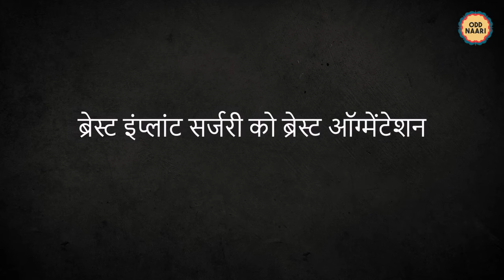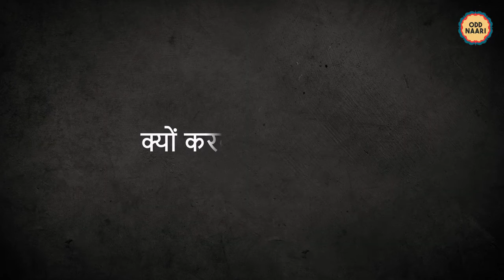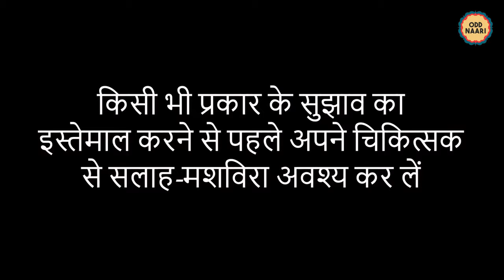Dr. Amit Gupta's Interview on Oddnaari | कैसे होती हैं Breast Enlargement Surgery सुनिए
Dr. Amit Gupta's Interview on Oddnari | कैसे होती हैं Breast Enlargement Surgery सुनिए

Breast Augmentation, also known as “augmentation mammoplasty” is a cosmetic surgical procedure that increases breast size. We talked to the doctor and tried to understand the entire process. We also discussed the experience with a patient who had undergone this surgery.

Procedure Duration:- 25 to 30 min

Precautions after the procedure:- you can start your gym and heavy activities after 7 days.
Final Shape:- It takes 2 to 3 weeks to get a final shape or result.

𝗗𝗿. 𝗔𝗺𝗶𝘁 𝗚𝘂𝗽𝘁𝗮 (𝗙𝗼𝘂𝗻𝗱𝗲𝗿 & 𝗗𝗶𝗿𝗲𝗰𝘁𝗼𝗿) 𝗲𝘅𝗽𝗲𝗿𝘁𝗶𝘀𝗲 𝗕𝗿𝗲𝗮𝘀𝘁 𝗜𝗺𝗽𝗹𝗮𝗻𝘁 "𝗘𝗻𝗱𝗼𝘀𝗰𝗼𝗽𝗶𝗰 𝗦𝗰𝗮𝗿𝗹𝗲𝘀𝘀 𝗣𝗿𝗼𝗰𝗲𝗱𝘂𝗿𝗲"